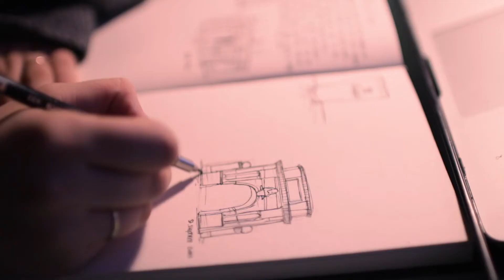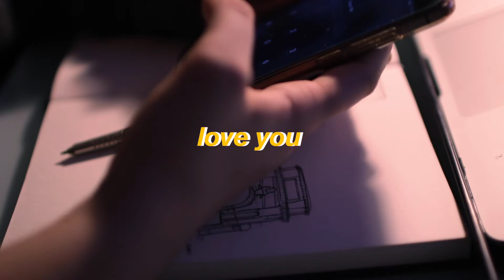2. JANUARY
Please enjoy the one-minute long black screen with music only at the end of the video. I forgot to cut it out and I didn't notice.

FAQ:

Grade?College (2.Semester)
What are you studying? Media Design with the major Timebased Media
Editor? Adobe Premiere Pro CC + AfterEffects